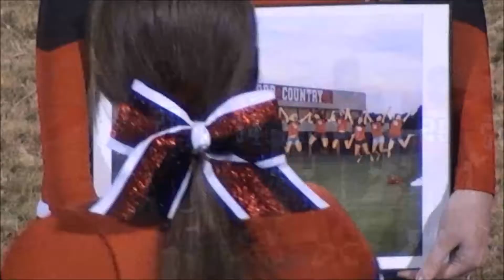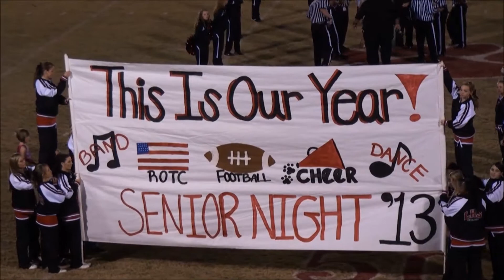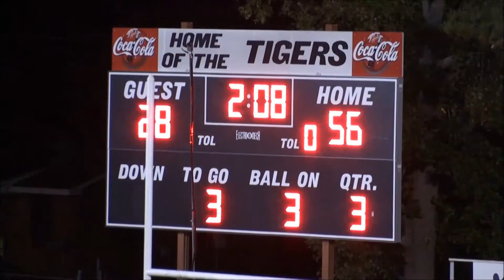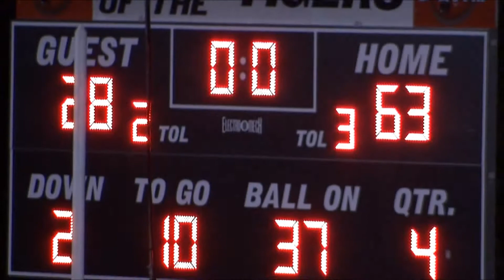LHS v. Fayette Ware (11-1-2013)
LHS kicker, Ryan Courtright, completes the win with 9/9 PATs and 5 Touchbacks.